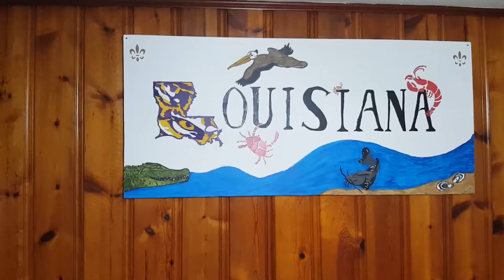Louisiana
We wanted to share with you our home made Louisiana Painting.  We cut the plywood ourselves, drew everything with pencil first, tried to use colored markers but failed miserably, then painted the entire piece.  We added the pelican after I had hung the piece on the wall, so that was challenging.  See yall in the next video.